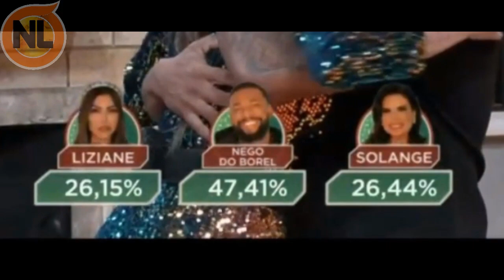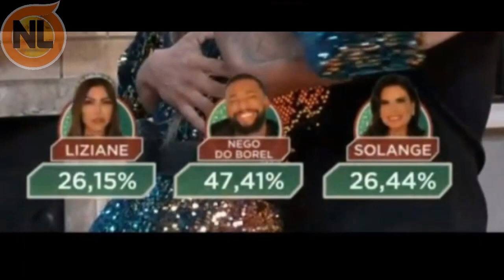🔴 Após Saída de Liziane, A Volta de Borel, Gui Araújo tem RE4ÇÃ0 Surpreendente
após saída de liziane, Volta de nego do Borel, Gui Araújo fala sobre o corrido, sobre a volta de borel, confira.

Participantes de A Fazenda 13: Valentina Francavilla, Medrado, Aline Mineiro, Liziane Gutierrez, Mileide Mihaile, Solange Gomes, Marina Ferrari, Tati Quebra Barraco, Dayane Mello, Erika Schneider, Mussunzinho, Gui Araújo, Bil Araújo, MC Gui, Dynho Alves, Victor Pecoraro, Tiago Piquilo, Nego do Borel, Rico Melquiades,paiol, Krawk, Maria Clara Tavares, Alisson Jordan, Stephane Matos